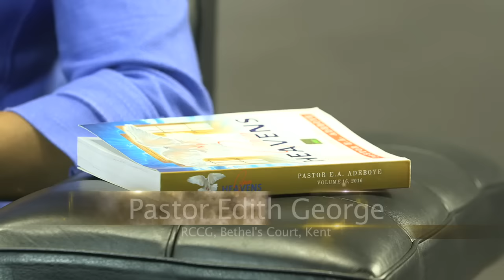Open Heavens Reflections 17 December 2015 - Persistence Brings the Answer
Reflections by Pastor Edith George, Pastor with RCCG, Bethel's Court, Bexleyheath, UK from the Open Heavens Devotional written by Pastor E. A. Adeboye, General Overseer of the Redeemed Christian Church of God.